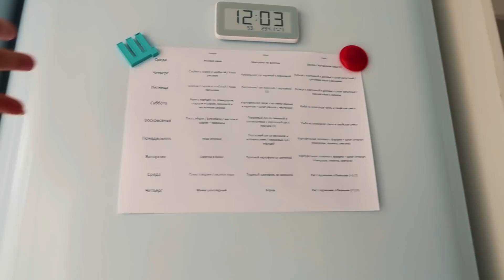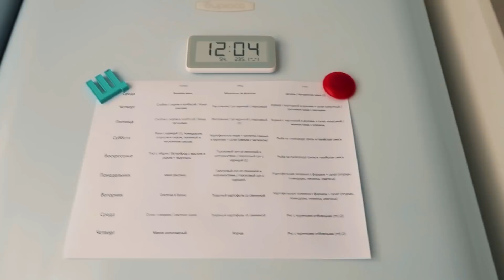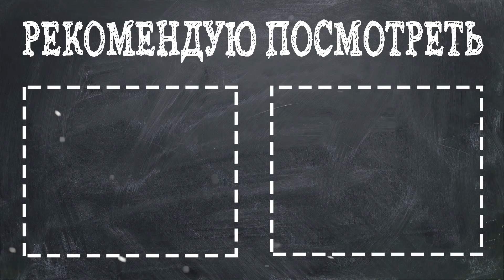УХОД ЗА УЧАСТКОМ🌱ГОТОВЛЮ НА 2 ДНЯ👩‍🍳МАННИК ЗЕБРА🥧НЕ ПЕРЕЖИЛИ ЗИМУ😥БУДНИ МАМЫ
МАННИК "ЗЕБРА" (все ингредиенты комнатной температуры)

Манка 1 стакан
соль 0,5 чл
2 яйца
1/3 стакана раст масла
1 стакан муки
15 гр разрыхлителя
2 ст л муки
2ст л какао
Ванилин

170-180 градусов 30-40 минут

👶ДЕТСКОЕ МЕНЮ ДЛЯ РЕБЕНКА 1-1,5 ГОДА😋НА 4 ДНЯ🥦НАШЕ МЕНЮ В 1 ГОД И 3 МЕСЯЦА🍏МАМА МОЖЕТ

Песня: Hoober - Higher (с участием Ванессы Кампанья) [Выпуск NCS]